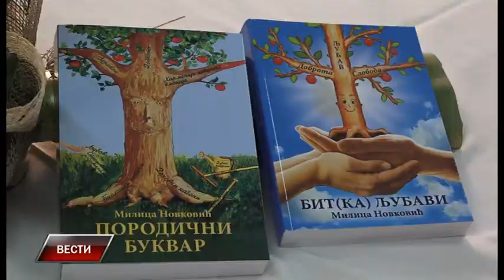Vesti 21 4 2018